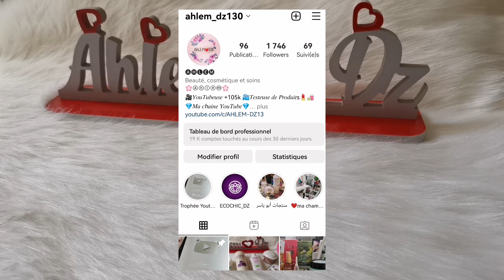العناية بالمنطقة الحساسة 🌺